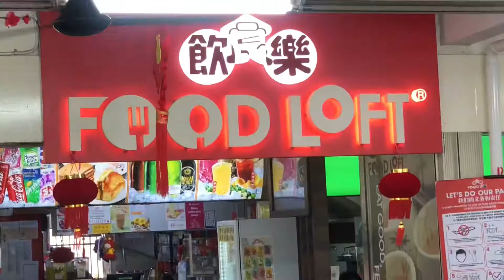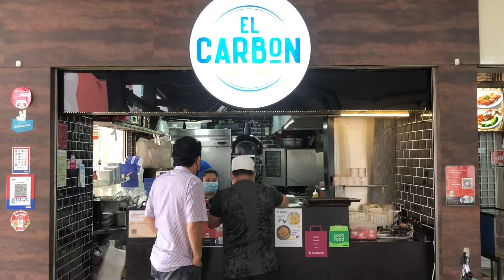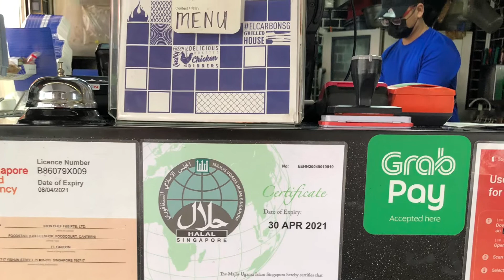EL CARBON at Food Loft - Block 717 Yishun Street 71, Singapore (Singapore Concierge Walkabout).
Lamb Chop, Grilled Chicken, Forest Mushroom Soup, Garlic Bread and Cheesy Tater Tots belanja by Sayuti Gani of ex-Shaggies singer at Ridley’s Disco (ANA Sheraton Park Century Hotel). Ahmad Shukri Munir and Nor Nizar feeling blessed.
Great foods with reasonable price. Value for money.